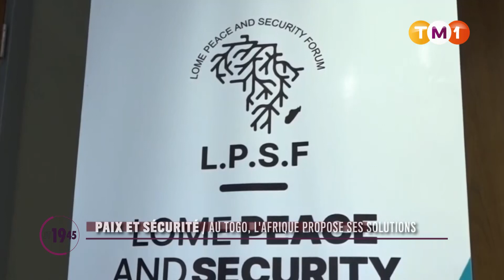TM1 News - Paix et sécurité : au Togo, l'Afrique propose ses solutions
Actualités et informations en temps réel!